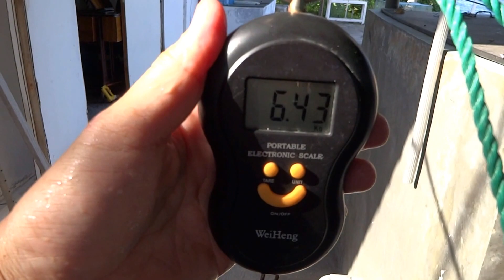大型シルバーアロワナ測定Osteoglossum bicirrhosum☆神秘の国インドネシア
飼育しているシルバーアロワナ
学名　Osteoglossum bicirrhosum
現在８０ｃｍ
メートル越まであと少し
他、シルバーアロワナ、パールン、レッドスネークヘッド、レッドテールキャット、ピラルク、コロソマ、グラミー、タイガーシャベルノーズ、大ウナギ、ティラピアなどいます。
学名：Arapaima Gigas　英名：Arapaima 、Pirarucu）
観賞魚チャンネルです。